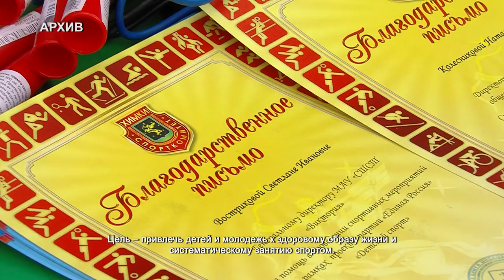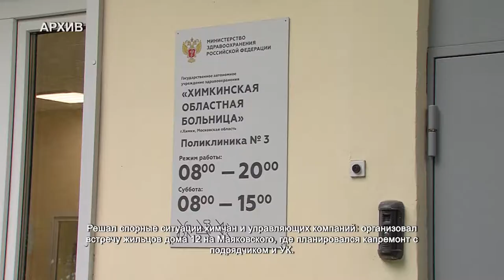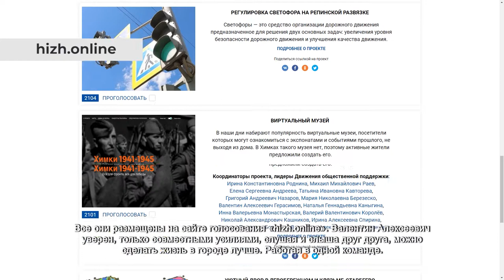Народные избранники Химок отчитываются о работе за пять лет: Валентин Герасимов. 19.07.2021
Валентин Алексеевич курирует в Химках ЖКХ, благоустройство и детский спорт. Только за прошедший год в округе провели 60 спортивных мероприятий. Цель – привлечь детей и молодежь к здоровому образу жизни и систематическому занятию спортом.